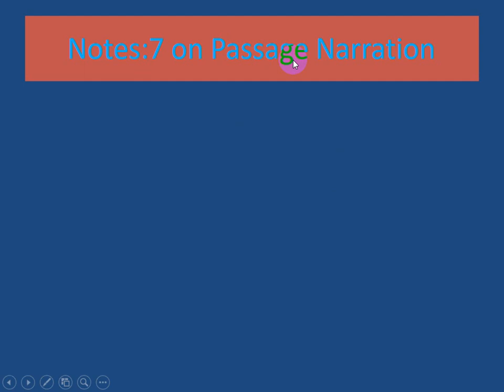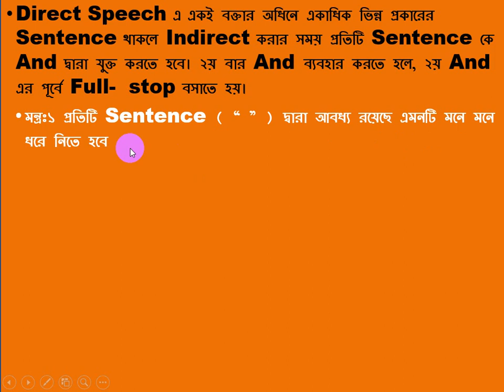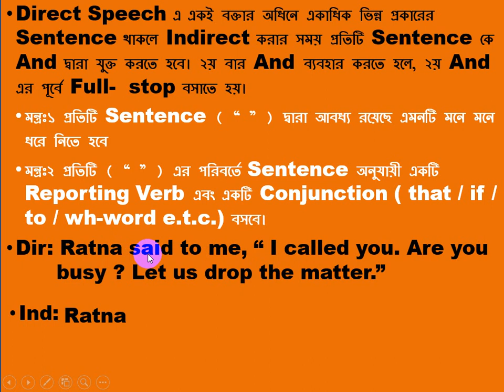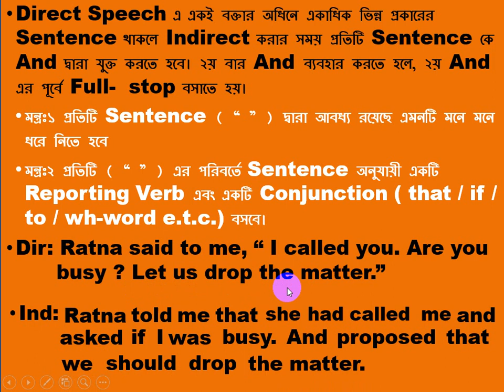Note of Passage Narration 7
Passage Narration